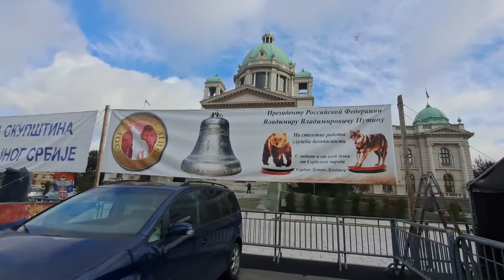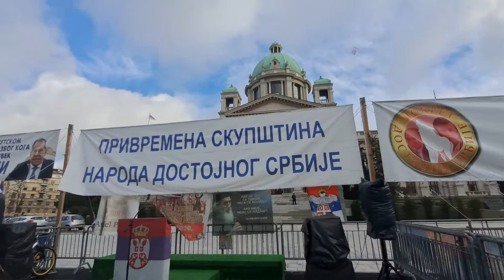November 18, 2022